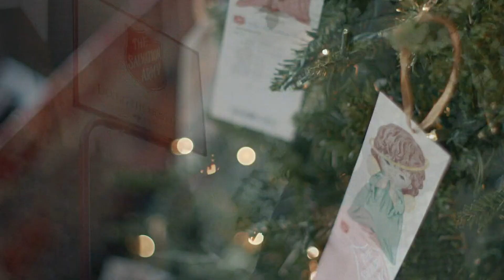Orange Salvation Army Kettle Bell Ringers fall short of annual goal, donations needed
Donations support areas of need like feeding the hungry and helping families with utility bills.